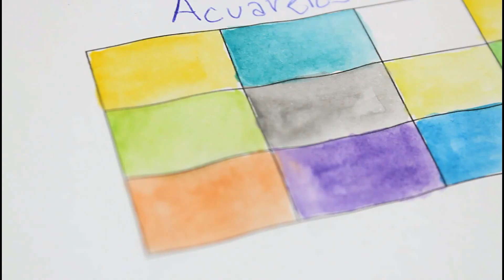Testing Watercolors, Happy Marta's Day.